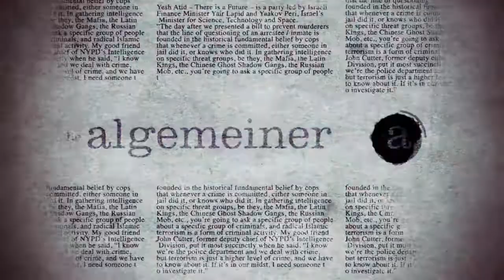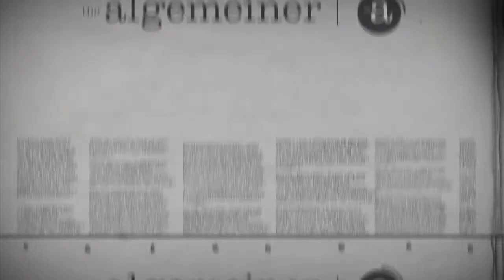ALGEMEINER SUMMER BENEFITS GALA